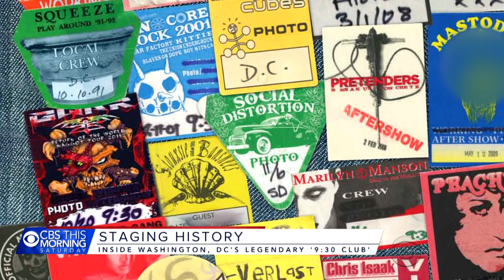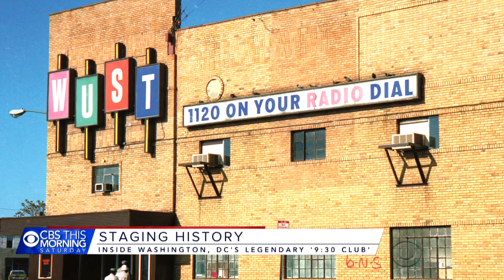Inside Washington D.C.'s legendary 9:30 Club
Washington has long been home to incredible music. But for the past 35 years, one concert venue has been the heart of Washington D.C.'s live music scene: the 9:30 Club. Anthony Mason takes you on a tour of the legendary venue.